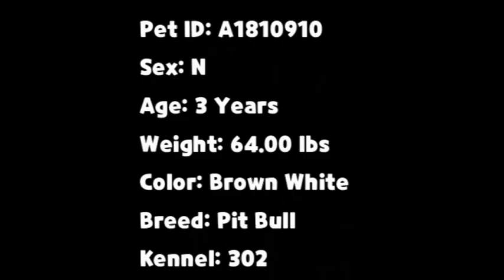Daryl A1810910 @ OC Animal Care